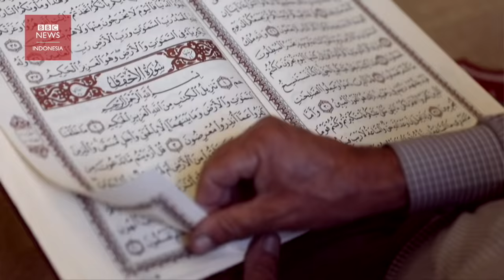Orang Yahudi menyamar sebagai Muslim agar bisa beribadah di kompleks al-Aqsa - BBC News Indonesia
Beberapa orang Yahudi menyamar sebagai Muslim agar bisa masuk dan beribadah di situs suci yang diperebutkan, Temple Mount (Bukit Bait Suci) atau kompleks Masjid al-Aqsa.

Setelah Israel merebut dan menduduki Yerusalem Timur pada tahun 1967, non-Muslim dapat mengunjungi kompleks tersebut tetapi tidak boleh berdoa di sana.

Situs ini adalah tempat paling suci dalam ajaran Yudaisme dan ketiga tersuci dalam Islam.

Raphael Morris yang memimpin kelompok 'Returning to the Mount' mengatakan, dan anggotanya menggunakan gamis untuk memasuki Bukit Bait Suci, tempat suci bagi Yahudi.

"Misinya adalah untuk merebut kembali Temple Mount," kata Morris kepada BBC. "Anda ganti pakaian, ganti topi. Terkadang Anda perlu mengecat rambut atau memotong rambut," katanya.

Dia dan anggotanya bahkan belajar beberapa bahasa Arab agar menyempurnakan penyamaran sehingga dapat memasuki kompleks itu tanpa batas waktu dan larangan.

"Umat Islam memiliki salat lima waktu sehari. Anda dapat berdoa bersama mereka tetapi membaca doa Yahudi atau Anda dapat pergi di antara mereka dan berdiri di mana pun Anda inginkan di sana lalu berdoa," kata Raphael.

Apa yang dilakukan oleh Raphael berisiko untuk diserang oleh umat Muslim atau ditangkap jika ketahuan karena dianggap sebagai tindakan yang sangat provokatif. Namun ia tetap melakukannya.

"Awalnya cukup menakutkan, tetapi Anda akan terbiasa dengan sangat cepat."

Apa yang dilakukan Raphael mendapat penolakan besar dari umat Muslim.

Hanadi Halawani, aktivis perempuan Muslim Palestina, adalah guru Al-Qur'an di tempat ibadah ini.

Bagi Hanadia, tindakan kelompok Yahudi yang memasuki al-Aqsa adalah upaya teror yang diwarnai kepentingan politik.

"Jelas, bahwa masuknya pemukim (Israel) yang menyamar di al-Aqsa menyembunyikan agresi dan meneror umat Islam yang berdoa di masjid. Jelas ini politis," katanya.